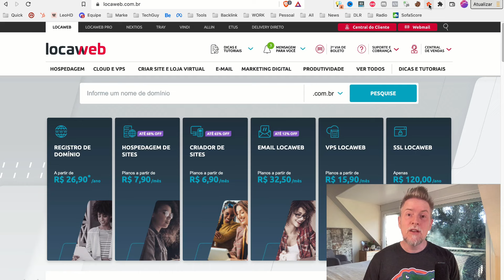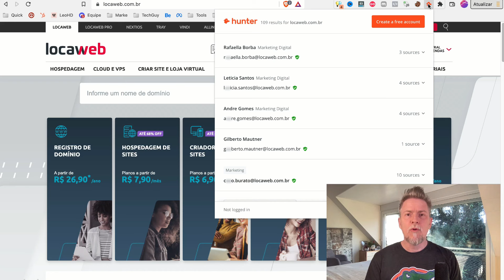Como descobrir o email de (quase) qualquer pessoa [FUNCIONA!]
Veja COMO DESCOBRIR O EMAIL DE QUALQUER PESSOA nesse passo a passo simples que te ajuda a descobrir o email das pessoas que você precisa entrar em contato.